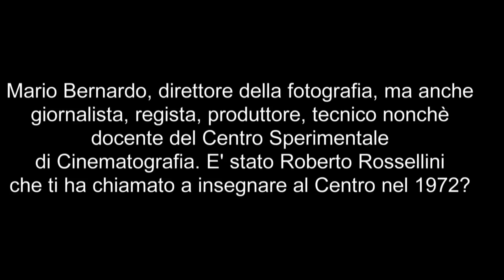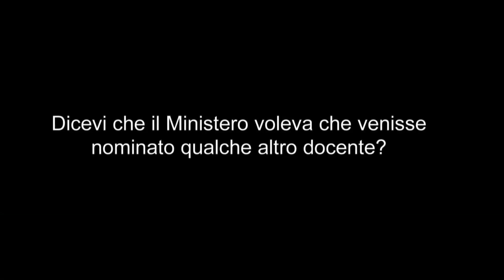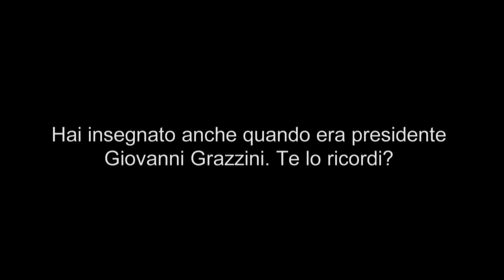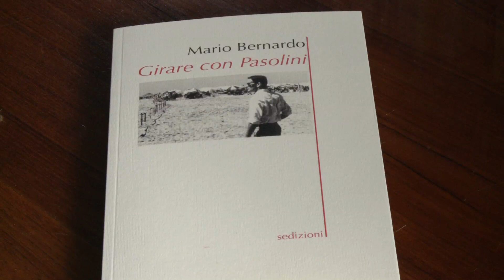Special su Mario Bernardo e il CSC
Nel giugno 2016 Alfredo Baldi si reca a Bieno, in Valsugana, con Stefano Landini e Sandro Camerata a intervistare per il CSC uno dei suoi più vecchi docenti, Mario Bernardo, direttore della fotografia ma anche regista, produttore, tecnico, giornalista. Bernardo venne chiamato da Roberto Rossellini alla fine degli anni Sessanta a insegnare Fotografia al CSC, dove allora era l'unico docente, sia perché tutti gli altri erano stati licenziati dallo stesso Rossellini, sia perché era l'unico gradito dagli allievi (si era in piena contestazione studentesca). Da allora Bernardo ha insegnato al Centro per lunghi periodi, quasi senza soluzione di continuità, fino al 1996: le sue materie sono state, via via, Tecniche audiovisive, Ripresa del film documentario e scientifico e, da ultimo, Nuove tecnologie di laboratorio. Come direttore della fotografia, oltre alle collaborazioni con Ugo Gregoretti e Pier Paolo Pasolini, Bernardo ha lavorato per numerosi documentari e ha curato gli effetti visivi di vari film. Nelle sue parole del 2016 ancora si sente il capo partigiano che, con il nome di battaglia di Radiosa aurora, ha combattuto per un anno e mezzo nelle montagne del Veneto e del Trentino per la liberazione dell'Italia dalla dittatura.